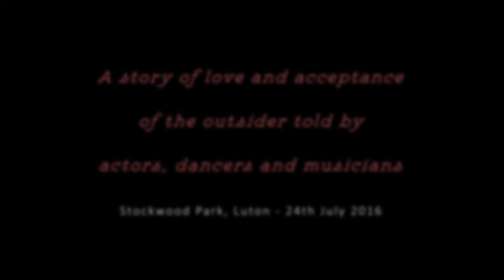The Rose and the Bulbul - Trailer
The Rose and the Bulbul brings cultures together through the symbols of the rose and the bulbul (nightingale). It is a family friendly piece presenting professional and community-based performers that taps into the love affair humans have with creating gardens. Produced by Kadam Pulse and Luton Culture, The Rose and the Bulbul was performed at Stockwood Park, Luton on 24 July 2016. The show will be touring gardens in Summer 2017.